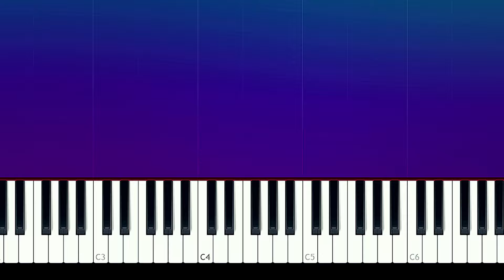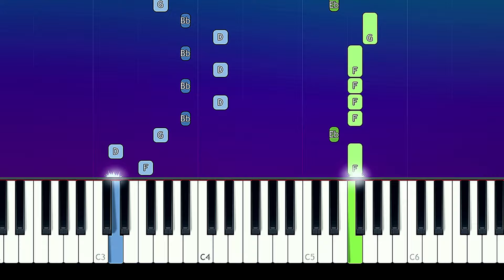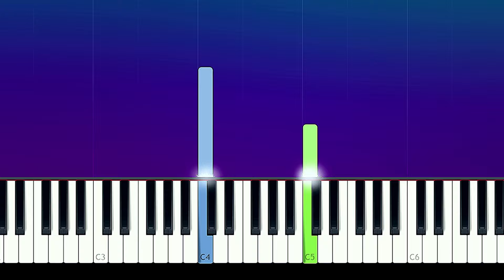SYML - Where's My Love (Piano Tutorial)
How To Play SYML - Where's My Love (Piano Tutorial / Piano Lesson)